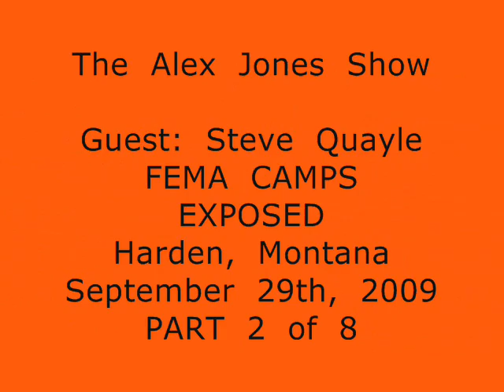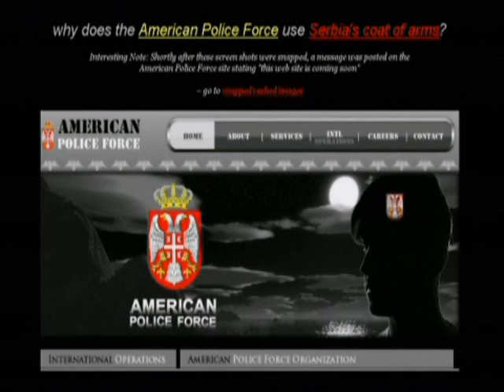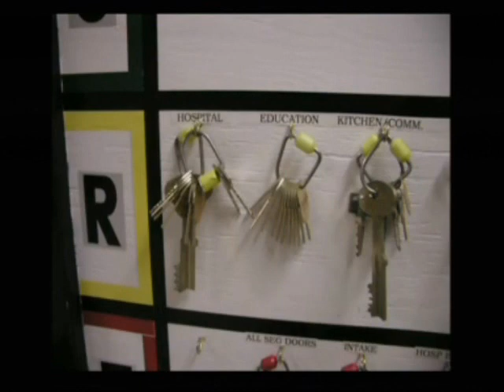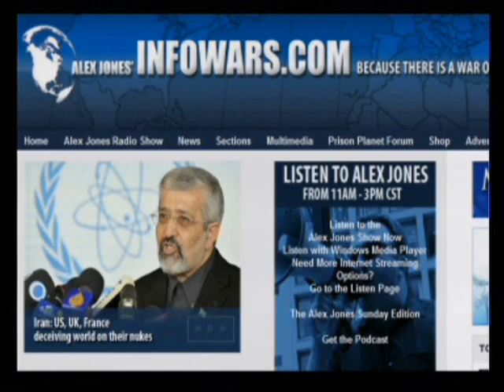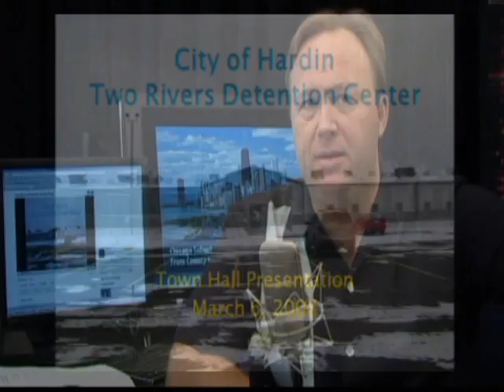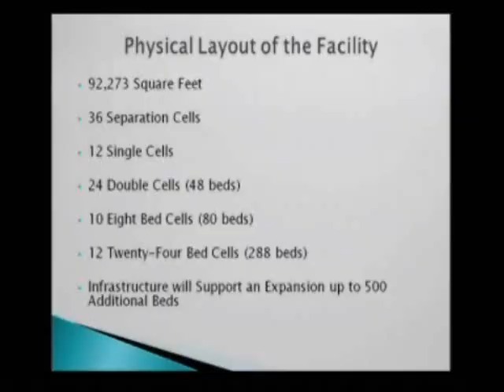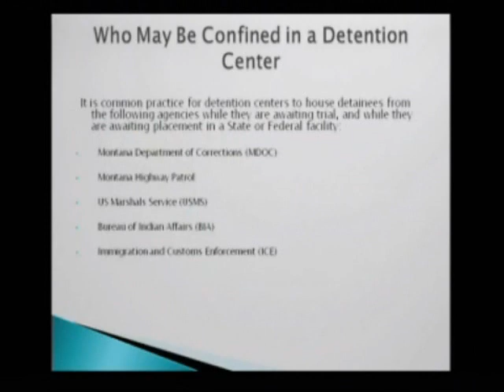FEMA CAMPS EXPOSED - MONTANA - 2 of 8 - Steve Quayle on the Alex Jones Show - 9/29/09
Two Rivers FEMA CAMP is exposed via Alex Jones and Steve Quayle.
Take a good look people, this is REAL!